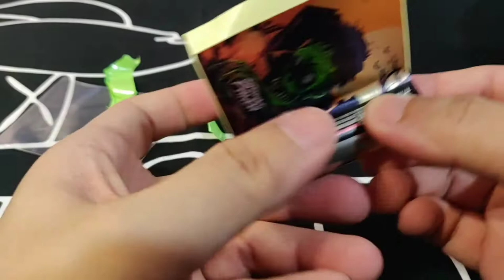Astronaut Panda Battery Sticker Wrap Tutorial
The absolutely brand new original design from Astronaut Panda. Unlike usual battery, this is evolution STICKER WRAP! Unlike usual thin PVC battery wrap, it come with free ultra thick transparent battery wrap, which can double protect your sticker wrap, avoiding scratches and damage from daily use, the sticker wrap material which is Matte Silver Polyester, which is specially provide for electrical appliance, to increase the safety matter and also has higher thermal resistance with the best insulation.

••• Tips
To apply the sticker wrap, make sure you remove the old wrap, and remember do not lose the top plastic ring of your battery, it always comes off with old wrap.

Carefully apply the sticker wrap with matching the measure of sticker and battery, once finish applying the clear transparent battery wrap with hairdryer finish.

Damaged batteries can be dangerous, nicks and tears in the sleeves can cause direct shorts  lead to battery venting and even fires. This solution is not only cheap its effective and very easy to apply.